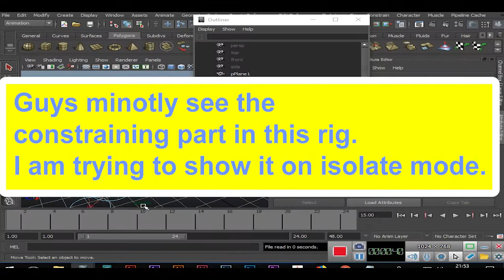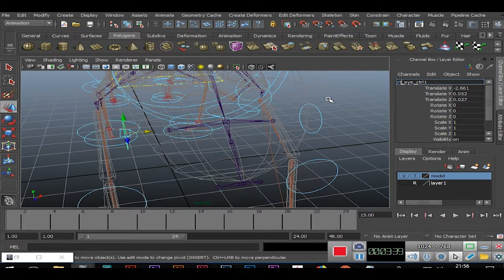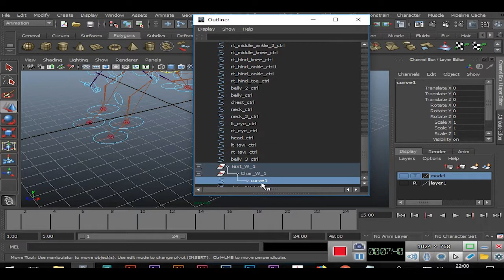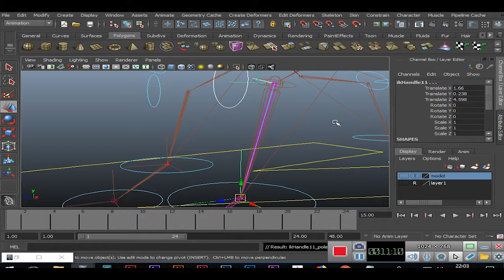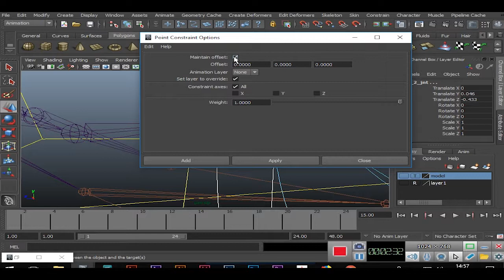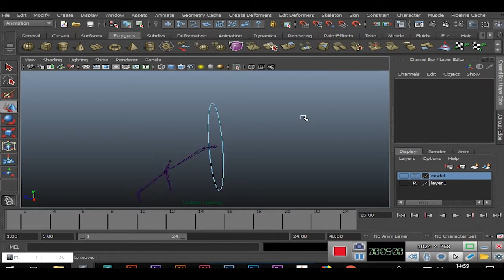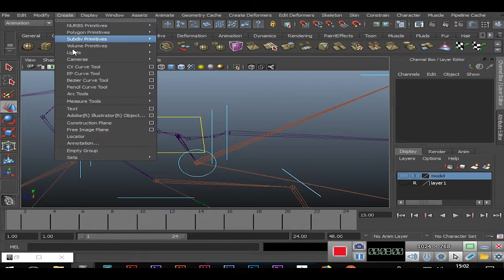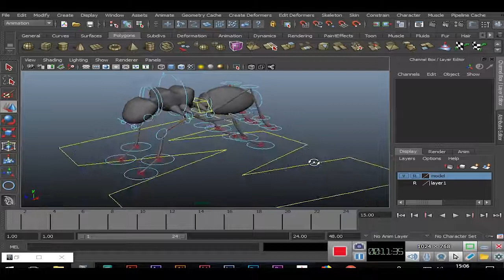[Maya character rigging tutorial joints and skinning]: Insect Rig lesson 3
Are you ready to rig an insect in maya? In this video we are answering this question. Here we are discussing about the ik setting and constrain with joints in an insect body.This is the Lesson 3.
Desired portion in this video:
#1:12 - Placing controllers using snap
#10:25 - Parenting Ik with controllers
#11:02 - Use of constrains with bone settings.
In this video shows, step by step, instructions on how to create an insect character rig.
Here shows how to start the rigging process by creating joints from a skeleton and the methods how you can find it in maya and set the correct joint orientations for them. I am trying to teach you the
steps to getting your characters ready to be animated in easiest way. In this video teaches the basics and clear, easy to follow, steps that any 3d enthusiast can follow.